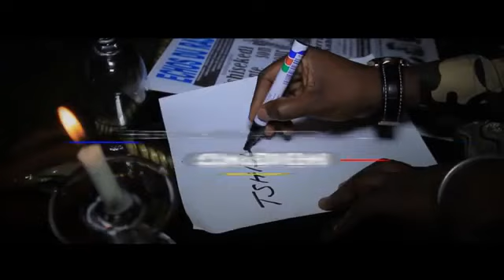Hommage à ÉTIENNE TSHISEKEDI (par les Artiste Comediens congolais ) (Clip Officiel)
Congo Live TV vous remercie pour votre soutien et n’oublie pas de nous faire de petit signal d’encouragement pour améliorer ou ajouter des meilleurs de Congo Live TV

Powered by MentaMusic Network